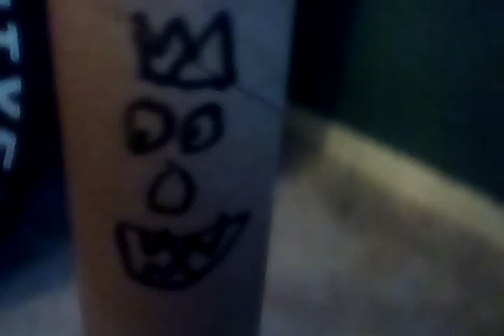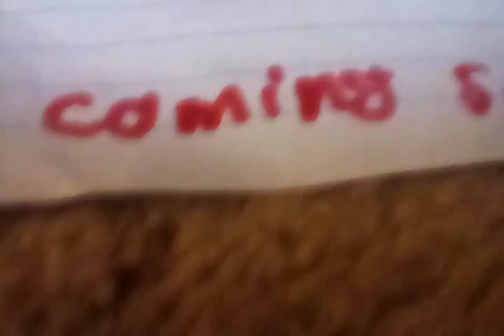Dear glitch season 5 trailer 🔥🥖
spicy Cheeto HQ

backstory: I was playing Brookhaven and found (name above) robbing my house.